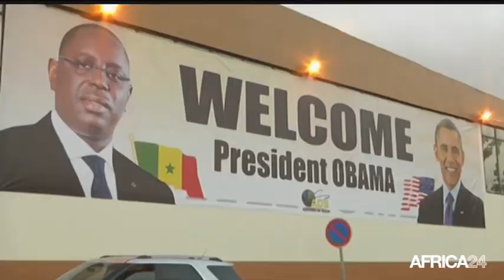AFRICA NEWS ROOM - Burkina Faso: L'expérience de l'éducation non formelle (1/3)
Société, Burkina Faso: L'expérience de l'éducation non formelle (1/3)